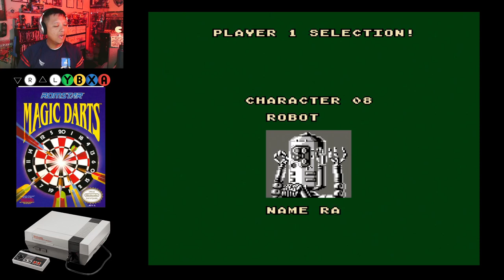10MG Plays Magic Darts on NES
Magic Darts (マジックダーツ, Majikku Dātsu) is a 1991 darts NES game developed by SETA Corporation and published by Romstar in the US and SETA in Japan.